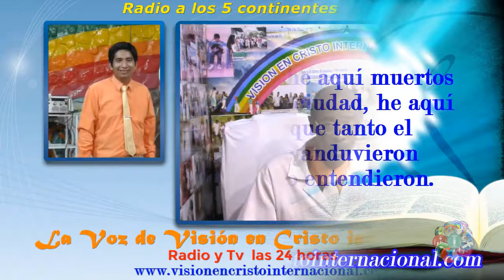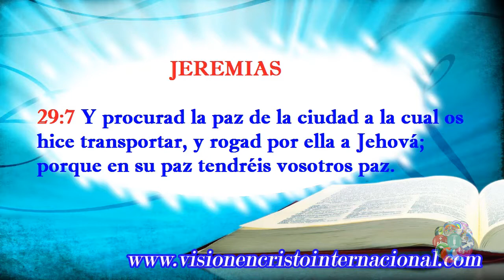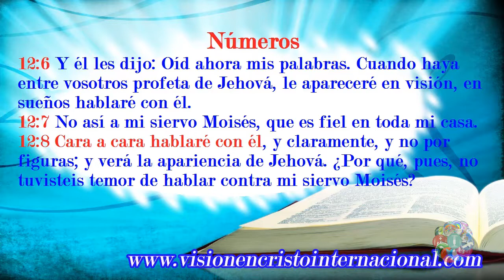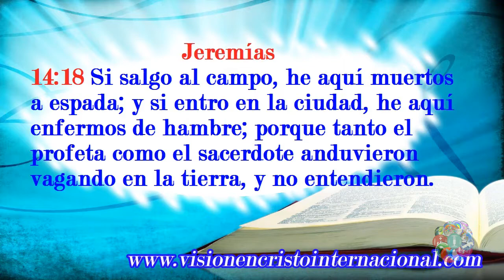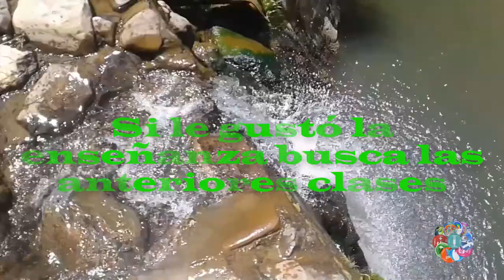Clase #176: de la iglesia primitiva y 4to poder espiritual, ¿si abran entendido los profetas?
Contacto con LA VOZ DE VISIÓN EN CRISTO radio y Tv las 24 horas, para Whatsapp y pedidos de oración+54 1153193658. Ingresa a nuestra página

*** PREGUNTA ***

*** BUENAS NUEVAS ***

por ello.

*** CONECTA ***

***NUESTRA RADIO***

Hasta pronto!